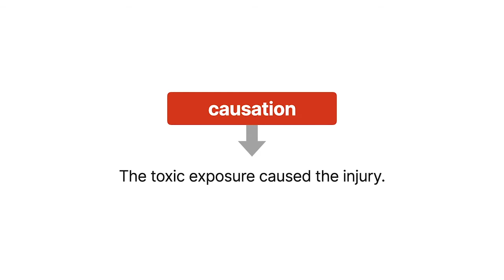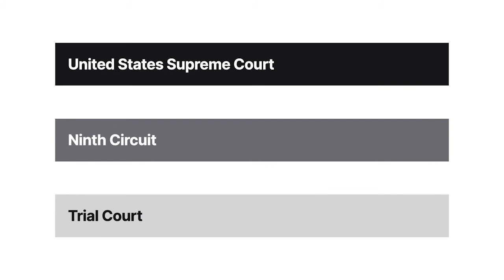Daubert v. Merrell Dow Pharmaceuticals, Inc. Case Brief Summary | Law Case Explained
Daubert v. Merrell Dow Pharmaceuticals, Inc. | 43 F.3d 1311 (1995)

Toxic tort cases require proving causation—specifically, that the toxic exposure caused the injury. In Daubert versus Merrell Dow Pharmaceuticals, plaintiffs born with birth defects blame their injuries on a prescription drug taken by their mothers and offer expert testimony to prove causation. In an earlier phase of the litigation, the Supreme Court clarified that courts must act as gatekeepers, excluding unreliable expert testimony. Now, on remand, the court faces a choice—admit the testimony or banish it as junk science?

Jason Daubert and Eric Schuller suffered limb-reduction birth defects. Their mothers struggled with morning sickness in pregnancy and took Bendectin, a prescription drug. Daubert and Schuller claimed the drug caused their birth defects and sued Merrell, the marketer of the drug. Because science couldn’t trace the biological chain of events from a mother’s ingestion of a chemical to the production of birth defects, the plaintiffs offered testimony of scientific experts that Bendectin could cause birth defects. The experts based their opinions on statistical inferences, animal testing, and the similarity between Bendectin and other drugs suspected of causing birth defects. None had studied the drug’s potential for birth defects before being hired to testify.

The district court concluded that the plaintiffs’ expert testimony wasn’t admissible and granted Merrell’s motion for summary judgment. The Ninth Circuit affirmed. The Supreme Court reversed and remanded to the Ninth Circuit.

Want more details on this case? Get the rule of law, issues, holding and reasonings, and more case facts

Have Questions about this Case? Submit your questions and get answers from a real attorney